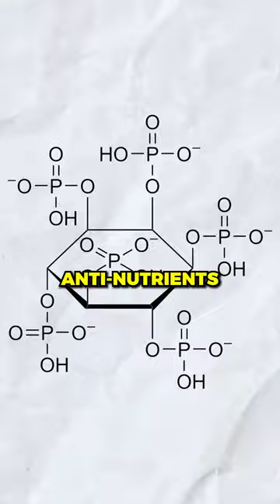Footballers should swap seed oils for these two (much better) alternatives